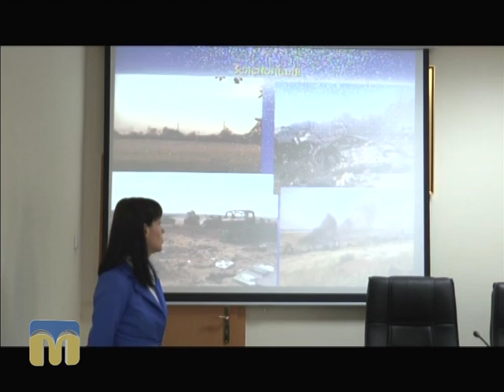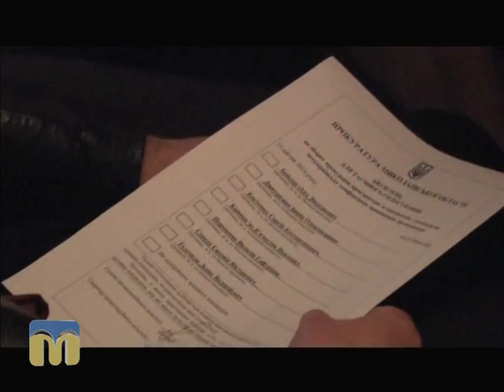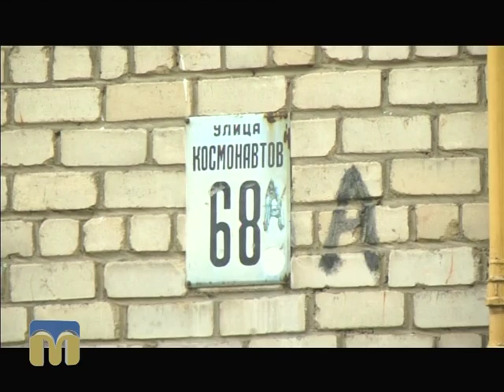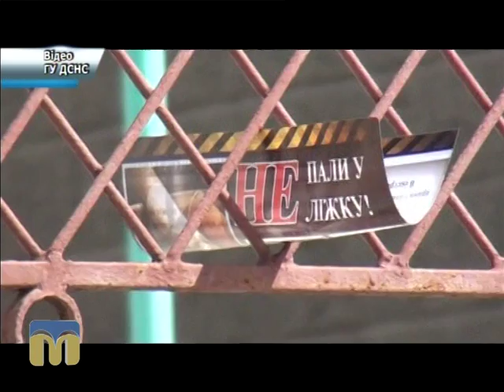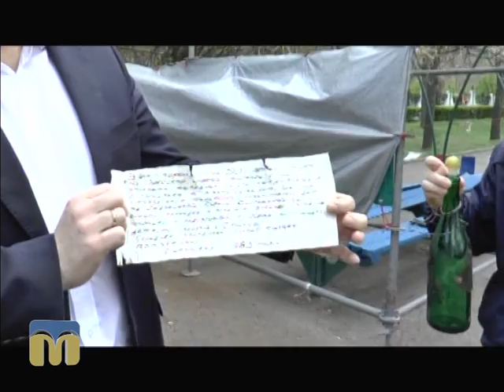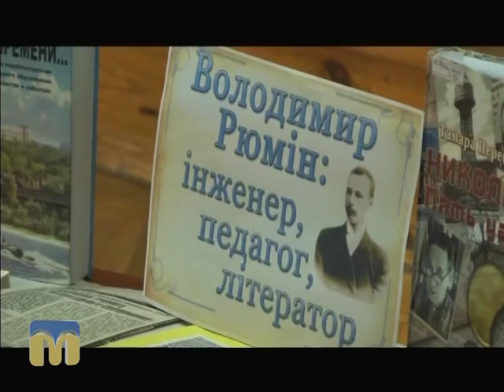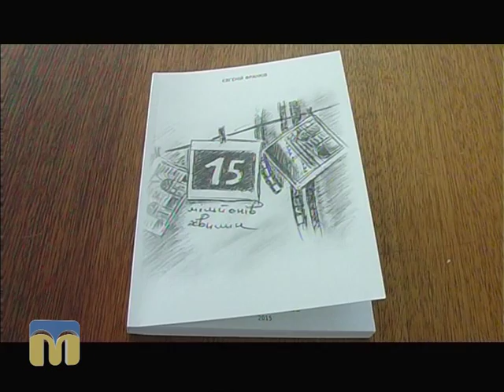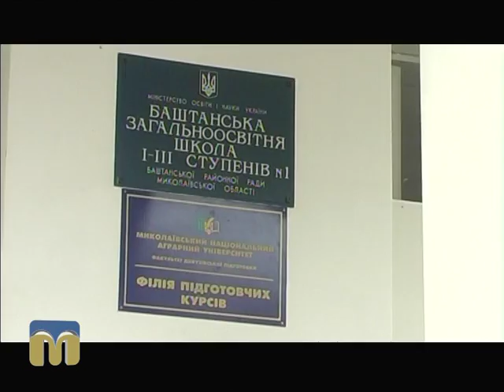Телевізійні новини Миколаївщини 15.04.2016